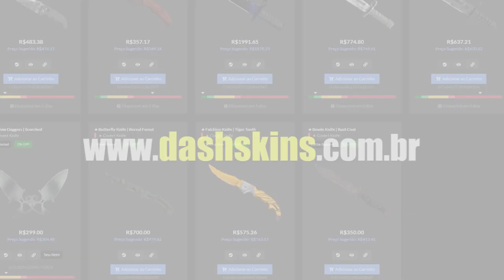FALLEN DANDO AULA PRA YEAH & BOLTZ CAI NA ARMADILHA DO TIME INIMIGO!! (Cs:Go)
✦Streamers: Lucaozy, S1mple, Boltz, Gaules, S1rpent, Muchapt, Gelado, Pimp, Apoka.